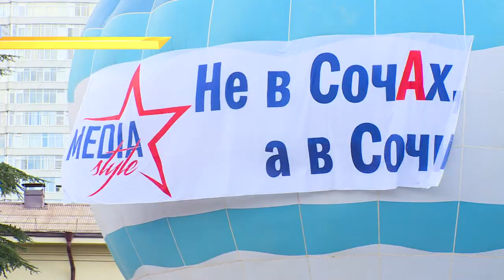День города отметили "Не в Сочах, а в Сочи". Новости Сочи Эфкате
Ко дню города в Сочи открыли и новую спортивную площадку. Точнее, новую старую. Реновация обошлась в полтора миллиона рублей. День города отметили "Не в Сочах, а в Сочи". Об этом гостям праздника напомнил большой воздушный шар.